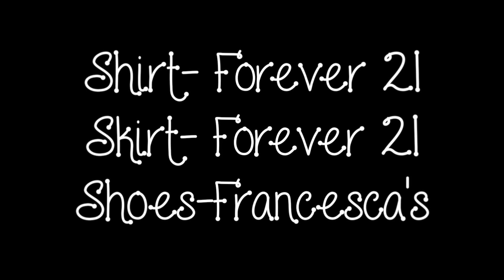Back to School: First day of School Outfit Idea! (Formal)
Thumbs up for more back to school videos! I hope you guys like it! Request back to school Videos Down below!

xoxo,

Sami
Song is: "Stuck With You" By Brad Passons
*I have permission to use his music